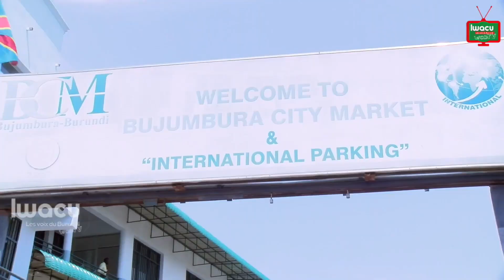Covid-19: Réduction des frais de dépistage, les commerçants congolais demandent leur annulation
C’est un ouf de soulagement pour les commerçants congolais et les agences de voyage reliant l’Est de la RDC et Bujumbura. Ces commerçants congolais exercent au marché appelé Bujumbura City market dit ''Kwa Siyoni’’. Les frais de dépistage de la Covid-19 ont été revus à la baisse.Ils sont passés de 15 dollars à cinq dollars. Une situation confirmée par les voyageurs qui entrent dans le pays en passant par le poste frontière de Gatumba.